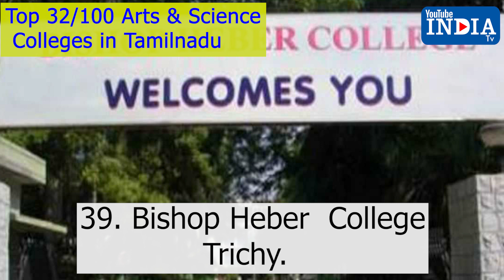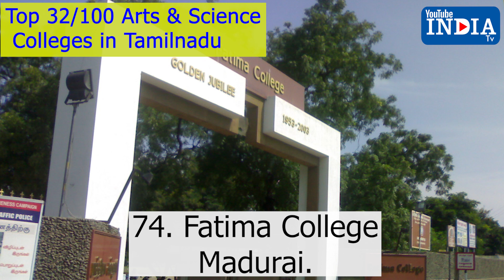YTI இந்தியாவில் டாப் 100 college-ல் 32 Rank colleges in TN எந்த college-ல join பண்றதுனு புரியலையா?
1. Best Arts and Science Colleges in Tamilnadu
2. Top Ranking Arts and Science Colleges
3. India's Top Arts and Science Colleges in Tamilnadu